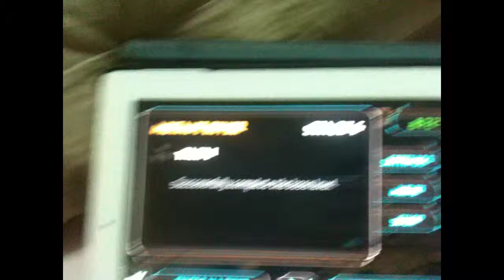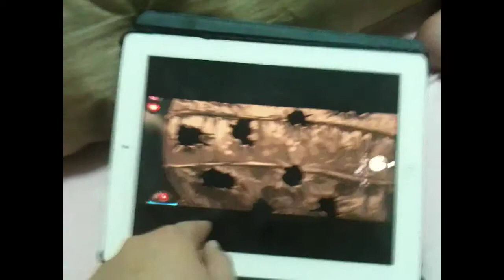Zombie fish boss 5